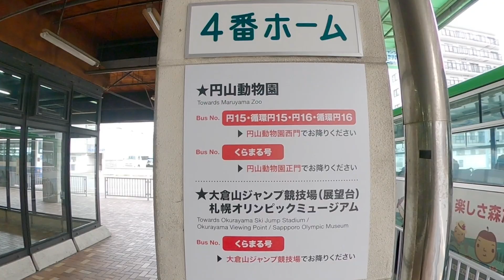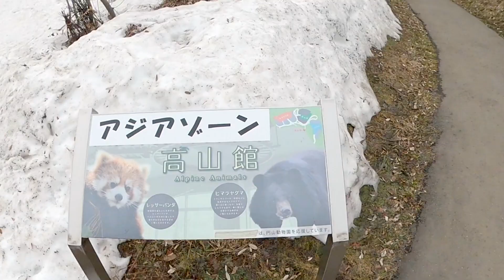円山公園駅からバスで円山動物園まで from Maruyama Koen Station to Maruyama Zoo by bus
地下鉄円山公園駅近くにあるバスターミナルからバスに乗ってレッサーパンダたちに会いに行きました。
歩いて行ってもそう遠くはないですが、動物園でしっかり歩きたいから体力を温存しておきたい！という人はバスをご利用ください。